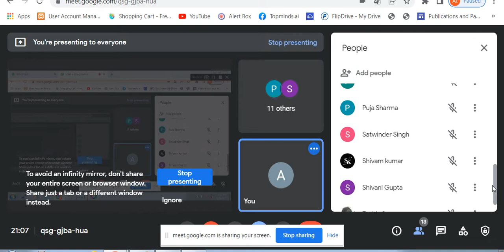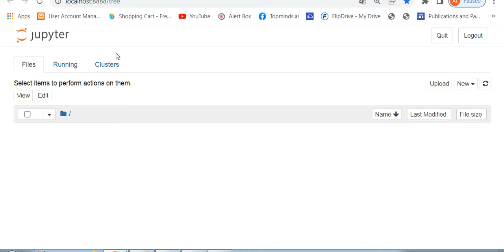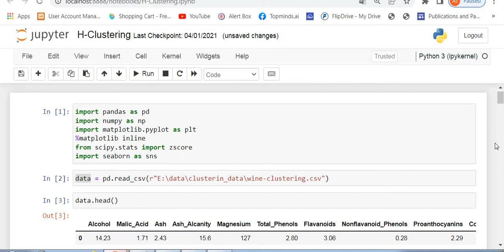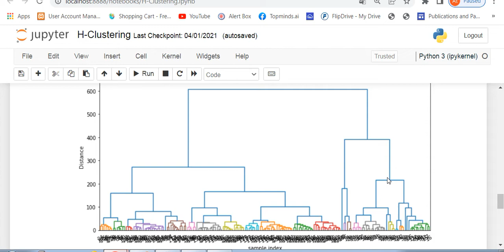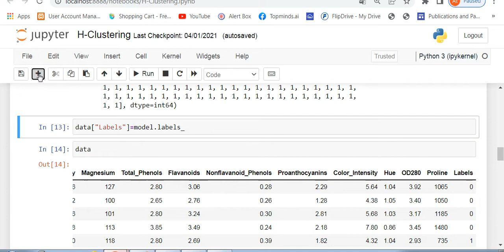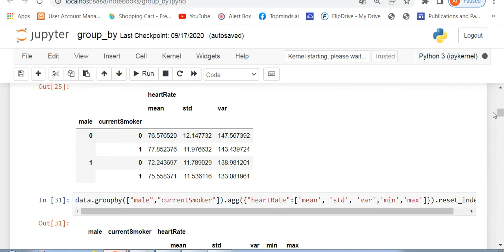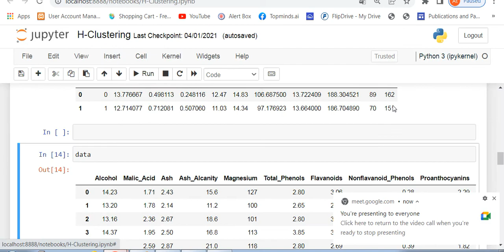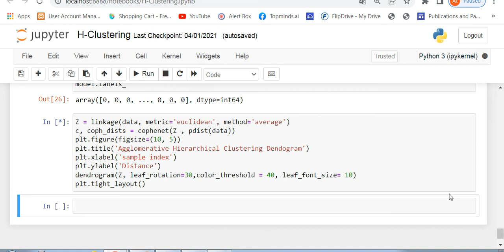Hierarchical clustering 2